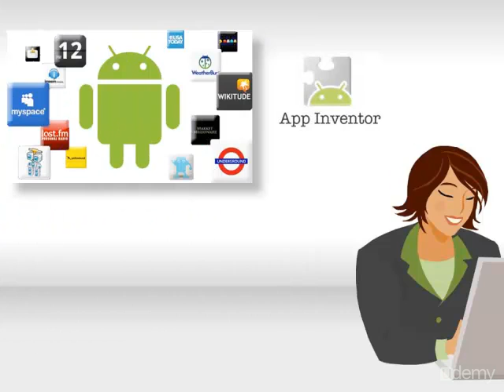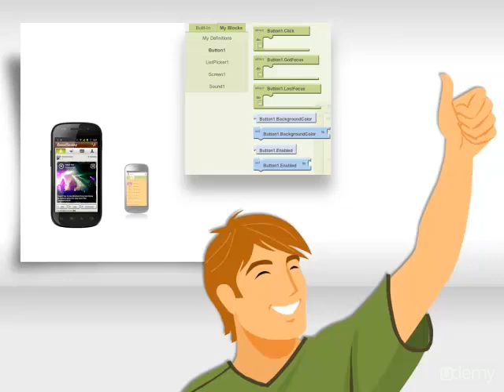Android App Development Course for Non-Programmers